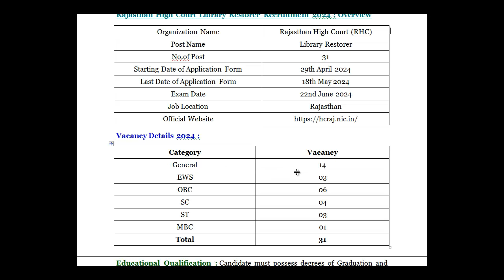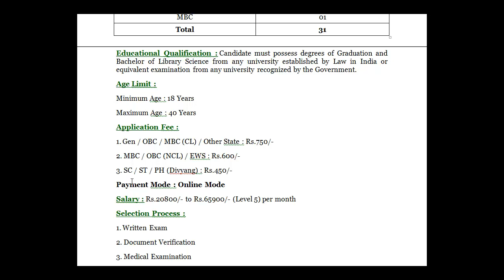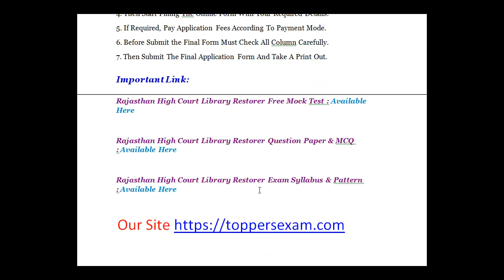RAJASTHAN HIGH COURT LIBRARY RESTORER Recruitment 2024 / Qualification / Salary / Selection Process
For RAJASTHAN HIGH COURT LIBRARY RESTORER Recruitment 2024